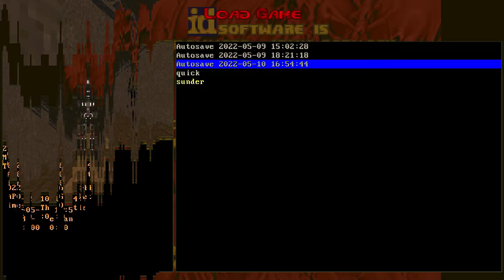Obituary (1995) - map 03: Chambers of Confusion (100% UV)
On this channel, I will play wads (custom levels for Doom) from the Top Wads of All Time on Doomworld. I'll pick one wad from each year and do the years in order. When I reach the end, I'll start over.

I'm continuing this series with Obituary, a level pack for Doom II, also created by the Innocent Crew in 1995. The original files don't work very well with modern source ports, but thankfully a kind soul made a working version. Also, since this wad has no music replacement, I will be using "MID the way id did - Doom 2 Soundtrack Replacement".

I'm playing with GZDoom source port, with compatibility set to "strict", on UV difficulty. I'll play each level from a pistol start and go for all kills and secrets.

My thoughts on the level:
Despite its name, the map is not that confusing. Playing the first time from a pistol start was a little rough, because I didn't know where the SSG was. That's your priority from a pistol start. The yellow key trap is a little nasty, locking the player while barons try to attack you. And what was that Commander Keen replacement? That's pretty sick xD